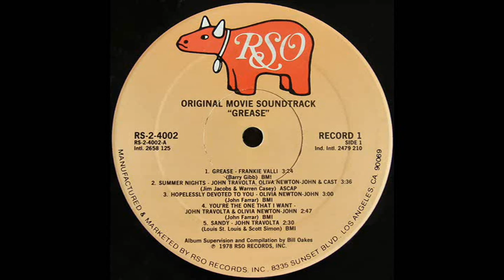Franki Valli - Grease (Dj ''S'' Rework)